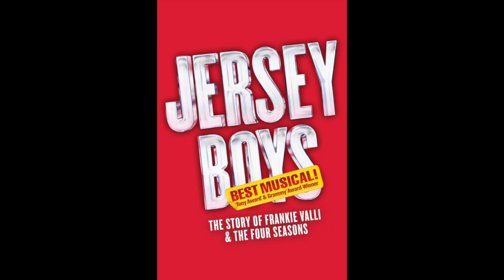BTL 2021 Season Announcemment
This video is about BTL 2021 Season Announcemment